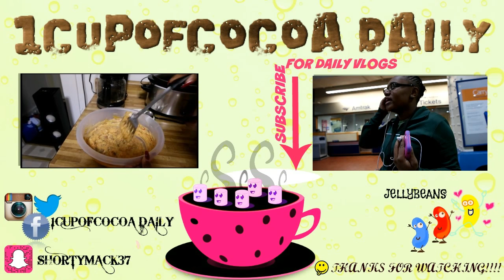DAILY VLOG: OUT WITH THE OLD ....IN WITH THE NEW